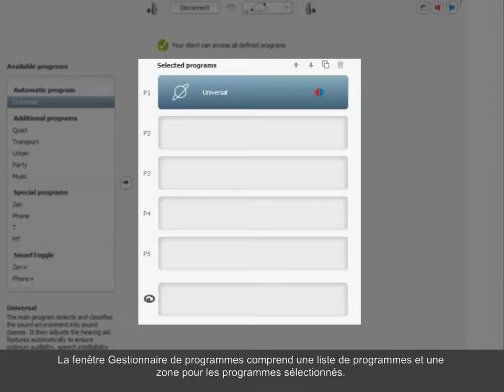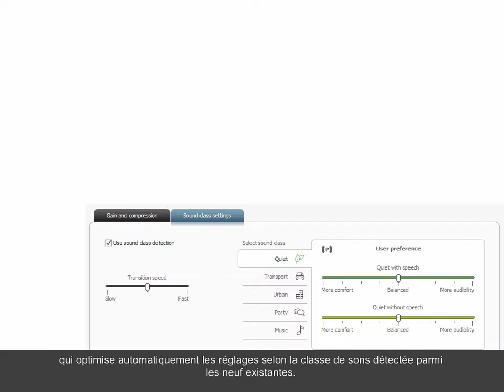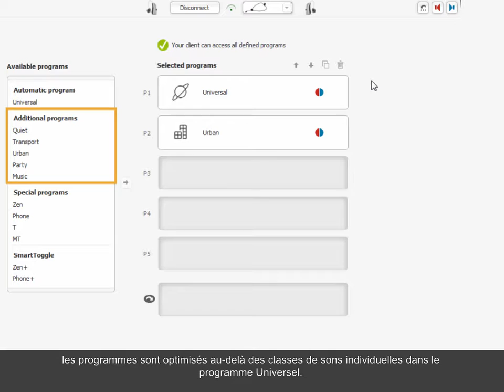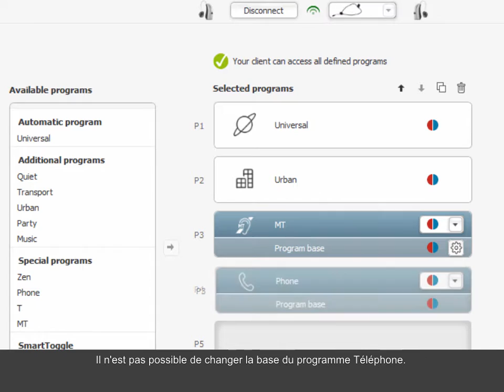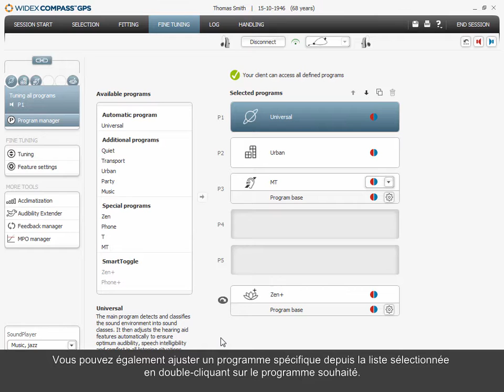Comment utiliser le Gestionnaire de programmes dans COMPASS GPS 2 0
Les aides auditives UNIQUE proposent une adaptation automatique à un environnement spécifique dans diverses situations d'écoute. Parfois cependant, des programmes supplémentaires sont nécessaires. Apprenez comment ajouter différentes catégories de programmesaux aides auditives et comment changer la base du programme.